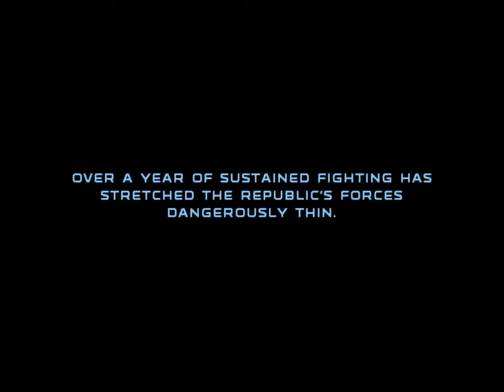Star Wars: Republic Commando Walkthrough Part 3 (No Commentary)